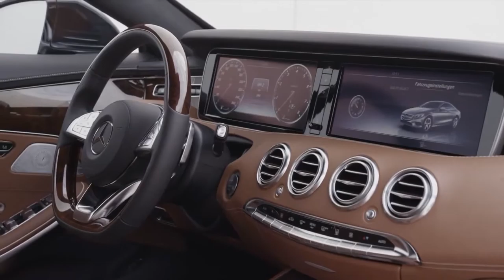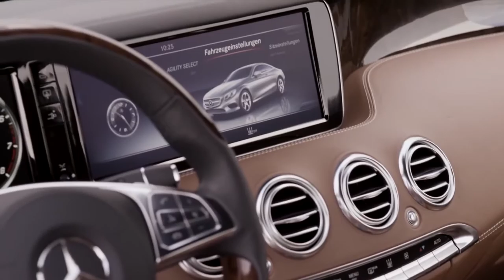Mercedes S Class Coupe S500 interior footage,sport cars video, sport cars 2016,